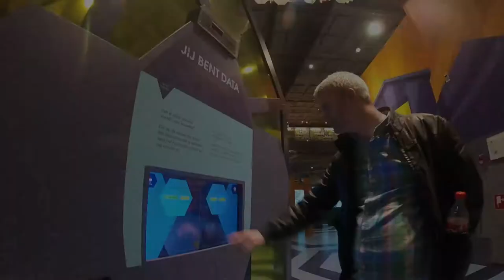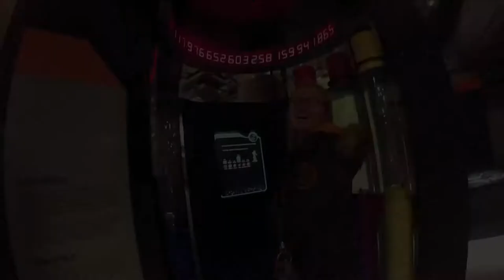Amsterdam NEMO Science Centre